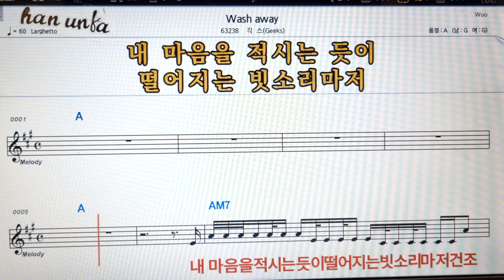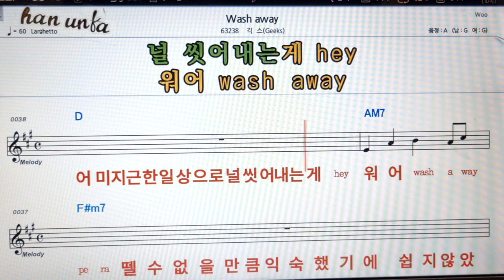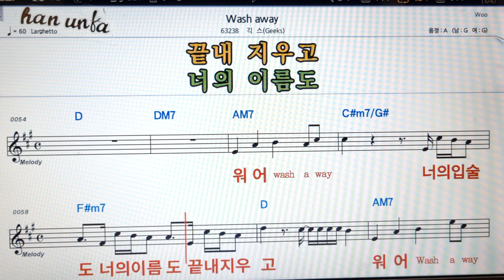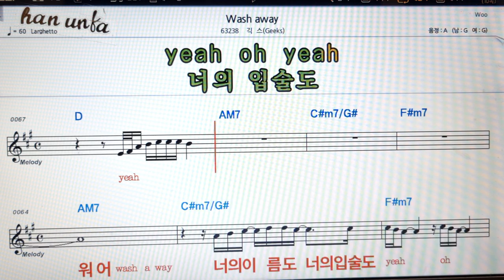Wash away/긱스👍노래 반주, 코드 악보,가라오케💋Karaoke*Sheet Music*Chord*MR